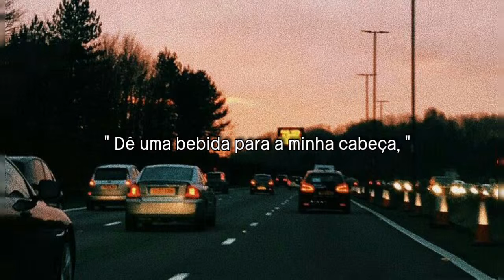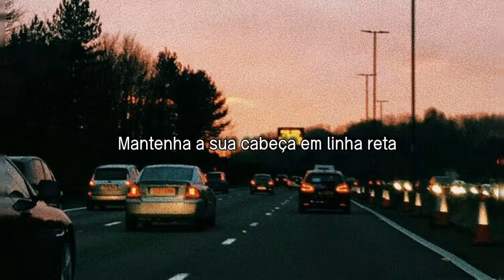Tradução da música: Jeremy Zucker- Every Day (Stripped)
E tbm deixem um comentário ❤